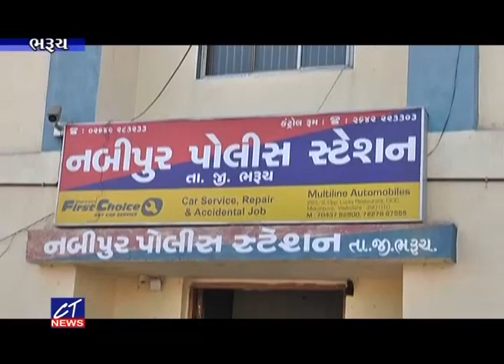CT News : નબીપુર હત્યાકાંડમાં હજુ વૃદ્ધની લાશ લાપત્તા, આરોપીઓના વધુ રિમાન્ડ અંગે માંગણીની સંભાવના